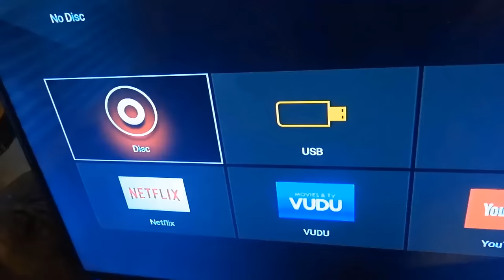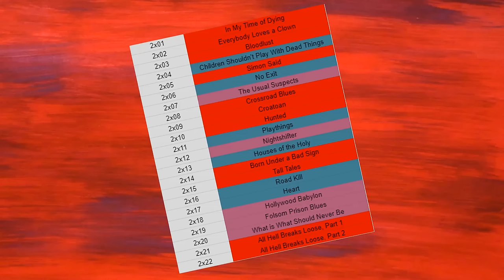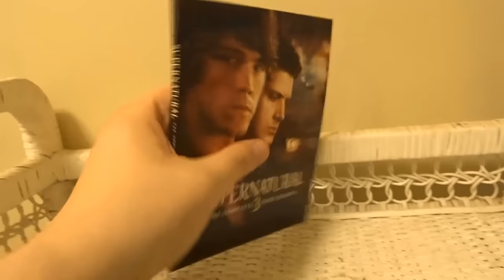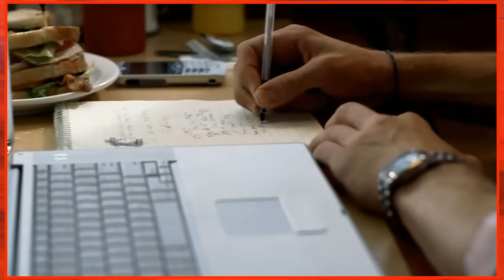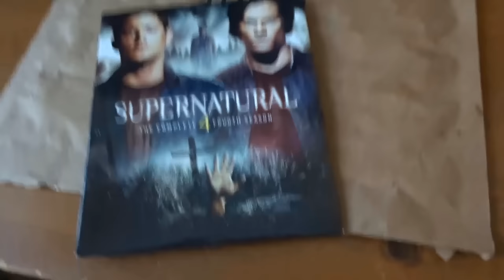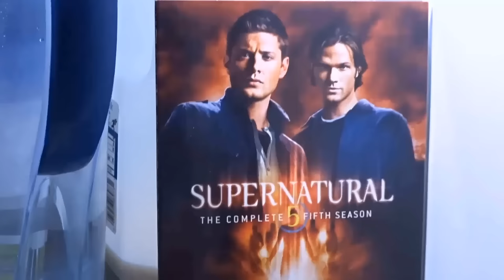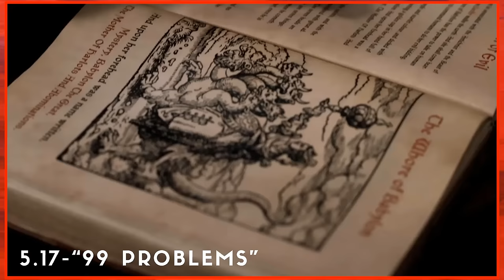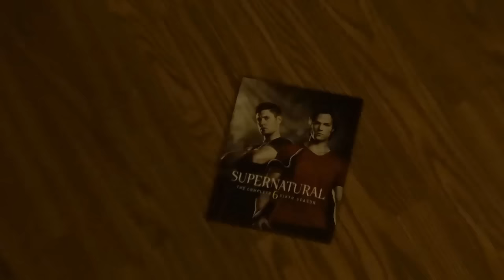The Golden Age of Supernatural (Seasons 1-5 Retrospective)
Hey guys what's up, welcome to my giant new project! I plan to do a four-part retrospective on Supernatural dividing it up by showrunner! So, let's get started, shall we?

0:00 Intro
1:08 Season 1
4:10 Season 2
8:06 Season 3
13:27 Season 4
19:17 Season 5
26:23 Outro

Still reading, eh? Well since you're still taking time out of your day...why not check out these other YouTubers?

Now go away...it's creepy.